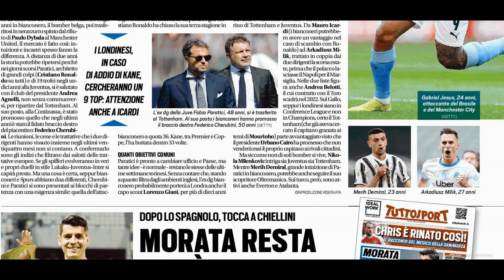Tottenham chief Fabio Paratici eyeing reunion with Juventus star